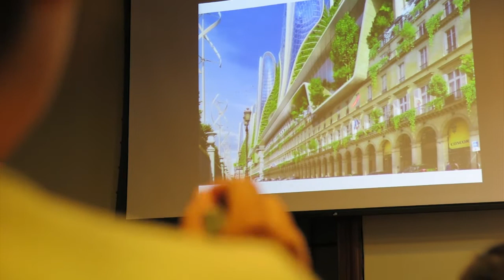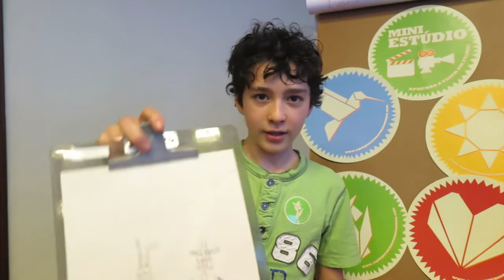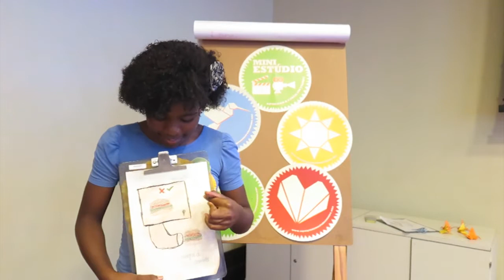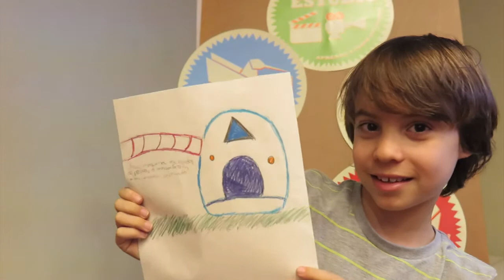Oficina "Pequenos Futuristas" - OQPM?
Registro da oficina Pequenos Futuristas, que aconteceu no MM Gerdau - Museu das Minas e do Metal, no dia 02 de Agosto de 2015. A oficina faz parte do projeto transmídia O QUE QUEREMOS PARA O MUNDO?.